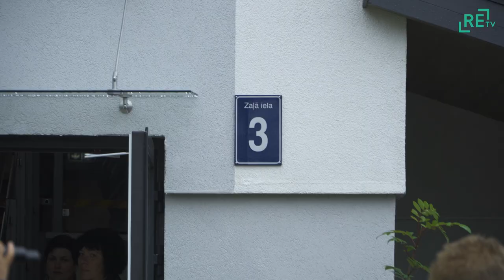Atklāts sociālās aprūpes un rehabilitācijas centrs "Ozoli"